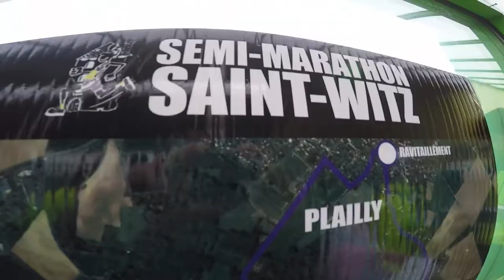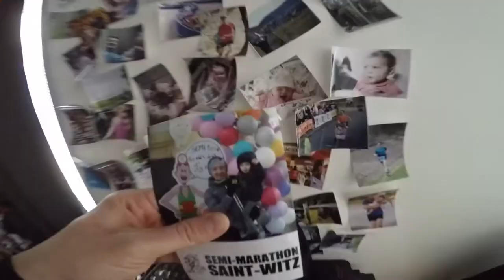Semi-Marathon de Saint-Witz 2018 (AbiRunningClub)